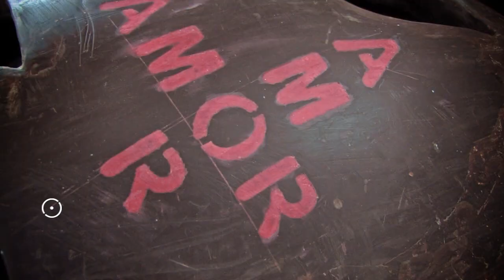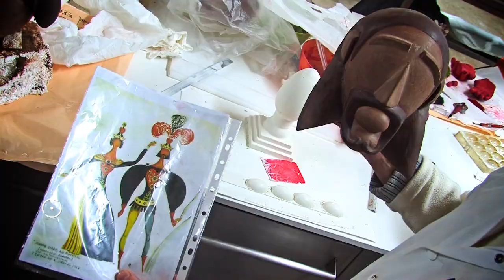Construção das Esculturas em Chocolate 2015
Construção das Esculturas em Chocolate para o Festival Internacional de Chocolate de Óbidos 2015, de 16 de abril a 3 de maio, aberto de 5.ª a domingo.